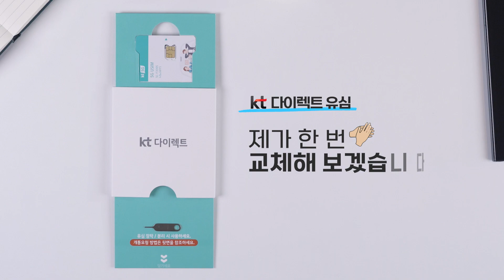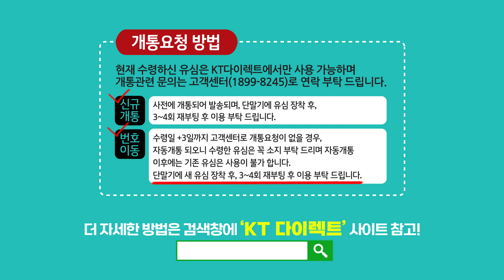새로운 KT다이렉트 유심 패키지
KT다이렉트에서 새로 만든 슬라이딩 유심 패키지를 소개합니다!

00:33 잠깐, 안 읽으면 손해!
01:07 제가 한 번 교체해 보겠습니다.
01:59 ★개통 요청방법★